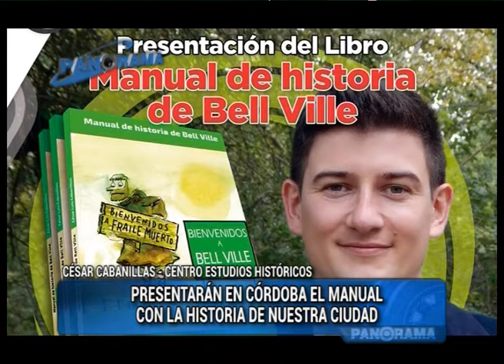Presentarán en Córdoba el manual con la historia de nuestra ciudad